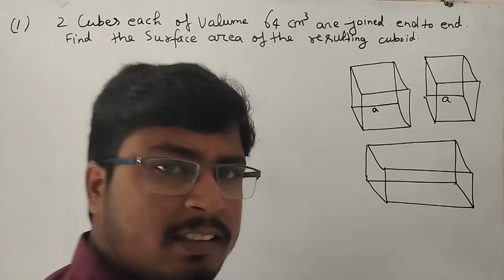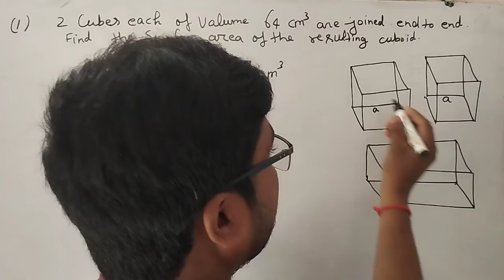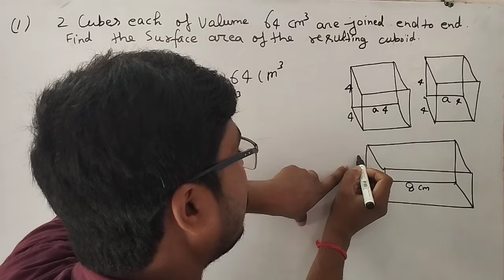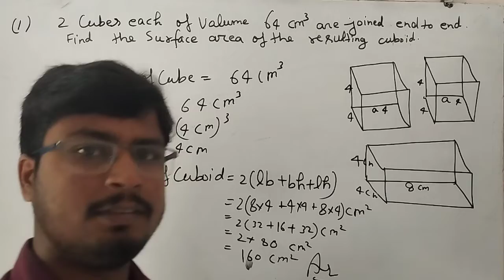Class 10 Exercise 13.1 (Q. 1) By Amrit sir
Class 10 Mathmental